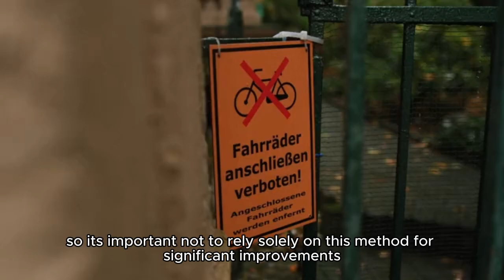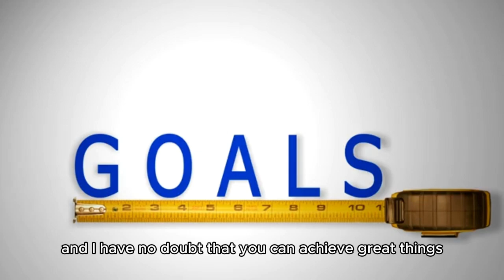genius wave download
The internet is a vast and ever-evolving landscape, constantly buzzing with new trends and technologies. One such trend that has caught the attention of many is the "genius wave", purportedly a method for unlocking hidden potential and boosting cognitive abilities. But what exactly is a genius wave download, and are the claims surrounding it legitimate

Unpacking the Claims: What Does a Genius Wave Download Entail?
Proponents of the genius wave download often promote it as a revolutionary technology capable of:
Unlocking dormant brainpower: They claim that humans only utilize a fraction of their cognitive capacity, and downloading a "genius wave" can activate untapped potential.
Accelerated learning and memory: The download is said to significantly improve memory retention, accelerate learning speed, and enhance overall cognitive function.
Enhanced creativity and problem-solving: Advocates claim that the download boosts creativity, analytical skills, and the ability to solve complex problems.
The Science Behind the Hype: Is There Evidence for Genius Wave Downloads?
While the concept of a "genius wave download" sounds intriguing, it's crucial to examine the scientific evidence behind these claims. The reality is that no scientifically credible research supports the existence of such a download.
Neuroplasticity: The brain is indeed capable of adapting and changing over time, a phenomenon known as neuroplasticity. However, this process involves long-term learning, training, and experiences, not simply downloading information.
Cognitive Abilities: Intelligence and cognitive abilities are complex traits influenced by a combination of genetics, environment, and individual effort. There's no evidence to suggest that a simple download can fundamentally alter these traits.
Beyond the Hype: Exploring Realistic Cognitive Enhancement
While the "genius wave download" might seem like a tempting shortcut, it's essential to focus on proven methods for cognitive enhancement. Instead of relying on unrealistic promises, consider incorporating these practices:
1. Engage in Regular Learning and Exercise:
Learning: Actively engaging in learning new skills, languages, or knowledge domains stimulates brain function and promotes cognitive growth.
Exercise: Regular physical activity improves blood flow to the brain, enhancing cognitive function and reducing the risk of cognitive decline.
2. Prioritize Healthy Diet and Sleep:
Diet: A balanced diet rich in fruits, vegetables, and whole grains provides essential nutrients for brain health.
Sleep: Adequate sleep is crucial for cognitive function, memory consolidation, and overall brain health.
3. Practice Mindfulness and Meditation:
Mindfulness: Cultivating mindfulness through meditation and other practices can improve attention, focus, and emotional regulation.
4. Engage in Social Interaction and Mental Stimulation:
Socialization: Regular social interaction promotes mental well-being and can help maintain cognitive function.
Mental Stimulation: Engaging in mentally stimulating activities like puzzles, games, and reading challenges the brain and keeps it active.